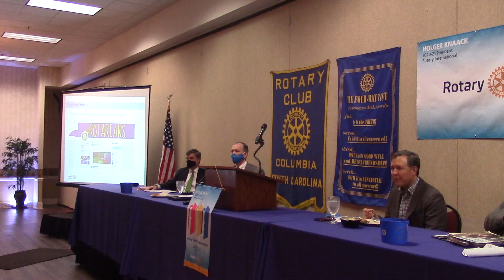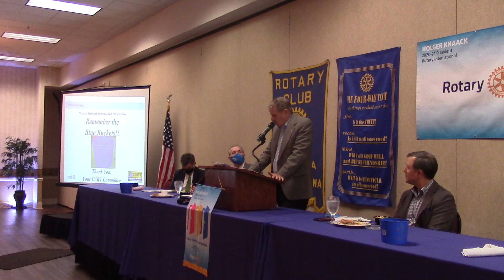Monday Oct 5th 2020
Monday Oct 5th 2020 On Monday Oct 5th 2020, we welcomed Ted Pitts, President and CEO of South Carolina Chamber of Commerce.